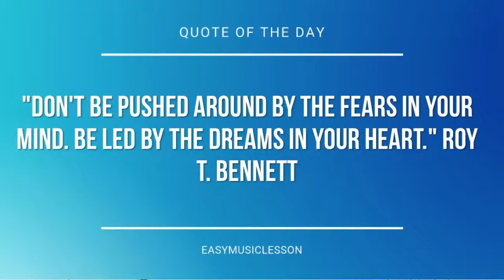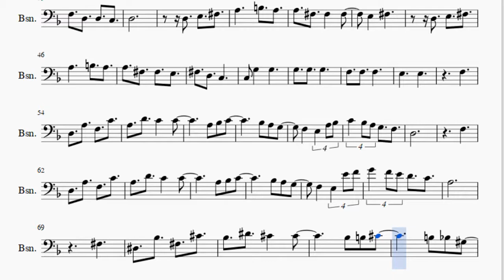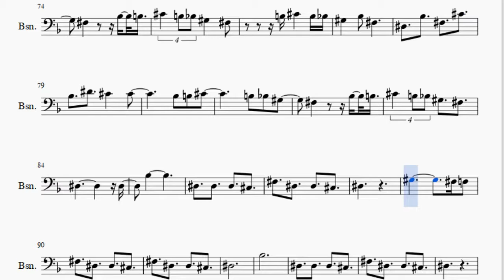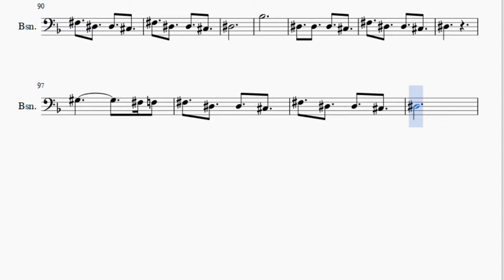Bassoon Sheet Music: How to play Crack Baby by Mitski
Here is a sheet music/tab video on the song Crack Baby by Mitski on the bassoon. A bassoon sheet music arrangement which is transposed to notes that are easily played by bassoon, for the song Crack Baby by Mitski.

EasyMusicLesson2 teaches you to play the your favorite instrument, through well-arranged sheet music so that you too can learn how to play Crack Baby by Mitski on the bassoon as fast as you can. A bassoon sheet music with backing tracks to help your play the song better.

Notes of the tutorial:
G3   G3
E3
D3 C3 E3 D3
F3   D3
A3 F3 C4 A3
F3 E3 A3 Bb3 C4
Bb3 A3 G3 F3 D3
F3   D3
D3
A3     D3
G3
D3 E3 Gb3 A3
E3 Gb3
B3 A3 A3
Gb3 Gb3 E3 Gb3
E3
F3   D3
F3   D3
F3 E3 E4 F4 G4
F4 E4 D4 C4 A3
Gb3   Eb3
Bb3 Gb3 Db4 Bb3
Eb4 Db4 Db4
Bb3 B3 Db4
B3 Bb3 Ab3
Gb3 Bb3 B3 Db4
B3 Bb3 Ab3 Gb3
B3 Db4 B3 Bb3 Ab3
Bb3 Gb3   Eb3
Eb4 Db4 Db4
Bb3 B3 Db4
B3 Bb3 Ab3
B3 Bb3 Ab3 Gb3 Eb3
Eb3
Bb3     Eb3
Eb3 Eb3 Db3 Gb3
Eb3 Eb3 Db3 Eb3
Ab3
Gb3 F3 Gb3
Bb3
Eb3
Ab3
Gb3 F3 Gb3